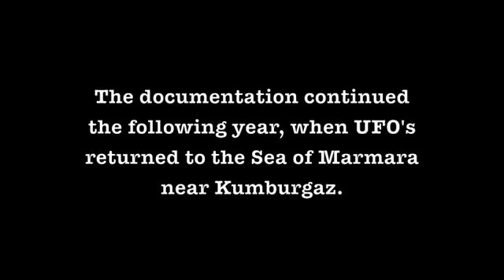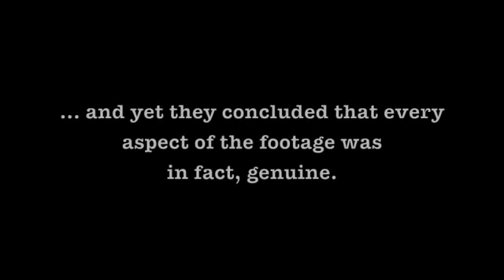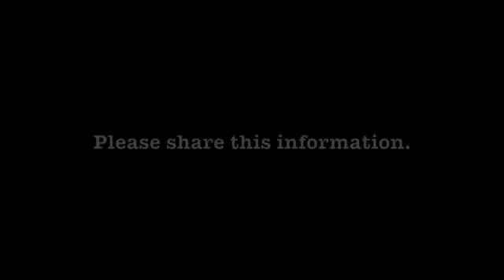posiblemente el ovni mas claro de la historia.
Este ovni grabado en Turquía muestra claramente un objeto en forma de platillo... ademas se pueden observar 2 tripulantes aparentemente no terricolas...